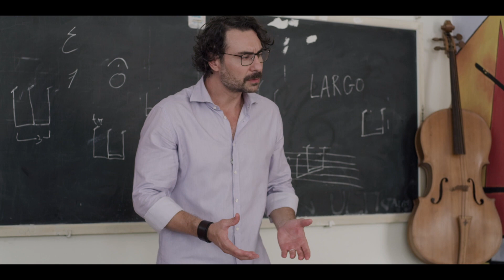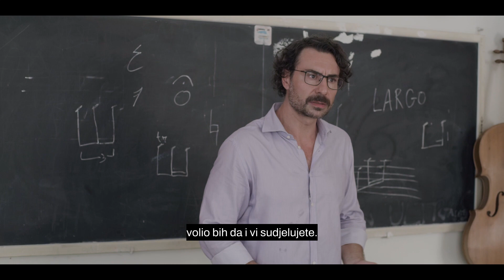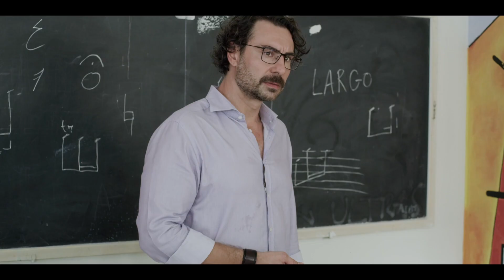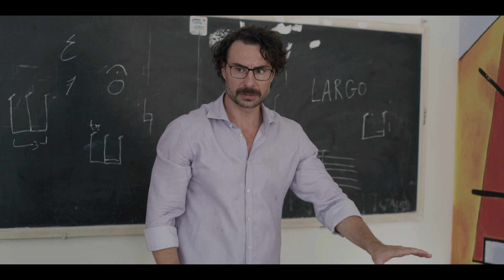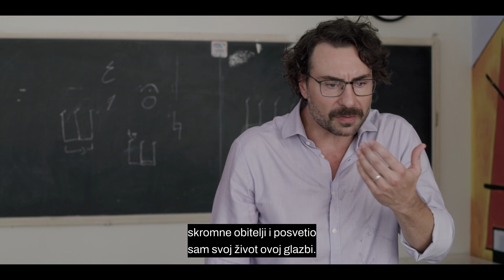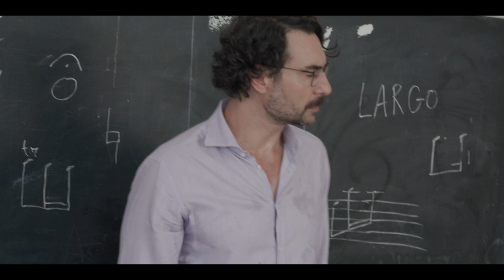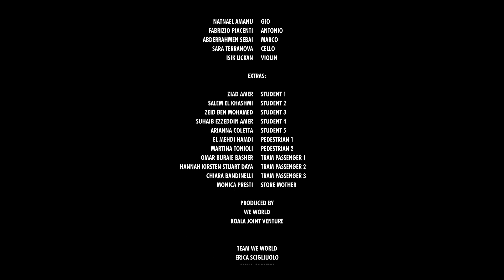Alternativni sat 3 dio - Nesavršeni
Kada dječaci i djevojčice koji ne pohađaju sat vjeronauka postanu smetnja za školu, ravnatelj odluči dodijeliti ih učitelju glazbe za koncert na kraju godine.

Ovo je serija "Sat alternativne nastave", novi format proizveden od strane WeWorld, organizacije koja se već 50 godina zalaže za osiguranje prava žena, djevojčica i djece u 27 zemalja svijeta, pod vodstvom Koala Production, nezavisne producentske kuće sa sjedištem u Rimu, koju vode Ali, Mouadh i Takoua Ben Mohamed.

PROJEKT SHAPE

Serija "Sat alternativne nastave" stvorena je u okviru projekta SHAPE (Dijeljenje akcija za sudjelovanje i osnaživanje migrantskih zajednica i lokalnih vlasti), koji odgovara na europski poziv za prijedloge AMIF (Transnacionalne akcije o azilu, migracijama i integraciji) usmjeren na promicanje sudjelovanja migrantskih zajednica i osoba s migrantskom pozadinom u demokratskim procesima te u oblikovanju i provedbi politika integracije.

U projektu kao partneri sudjeluju sljedeći subjekti: Gradovi Lousada i Stuttgart; ALDA (međunarodna mreža); 5 nevladinih organizacija: WeWorld, Fondation Artmisszio (Mađarska), RightChallenge (Portugal), Isusovačka služba za izbjeglice (Hrvatska), LAKA (Njemačka); te udruga CONNGI - Nacionalni koordinacijski odbor novih talijanskih generacija.